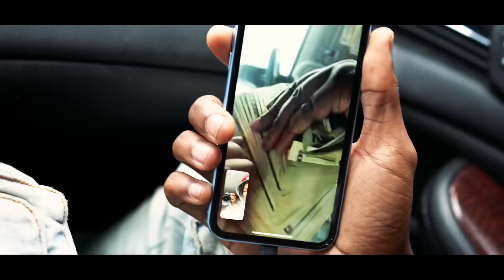Mojo - Bigger Picture (Official Video)